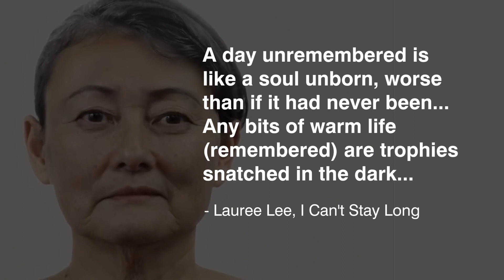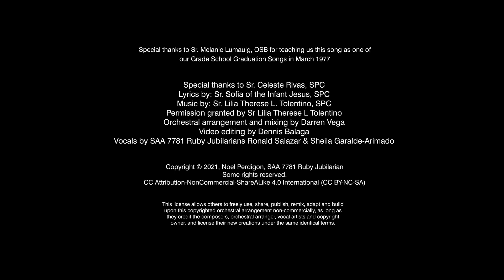SAA 7781 Ruby Jubilarians 1/2: Lord, Make Us Your Shining Light St Agnes' Academy Virtual Homecoming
This was Part 1 of our Batch Presentation at Legazpi City's St Agnes' Academy Virtual Homecoming today, May 9, 2021 for all Jubilarians of 2020 and 2021.

Homecoming Theme: Together in Electric Dreams

Batch Theme: Lord, Make Us Your Shining Light

Theme Song: A Word, A Touch, A Look
Our Grade School Graduation Song
March 1977

Thank you, Sr Melanie Lumauig, OSB for teaching this song to us as one of our graduation songs.

Vocals By: Ronald Salazar & Sheila Garalde
Ruby Jubilarians

Orchestral Arrangement & Sound Mixing by
Darren Vega

Part 1 Storyboard by Noel Perdigon
Video Editing by Dennis Balaga

Lyrics by Sr Sofia of the Infant Jesus, SPC

Permission granted by
Sr Lilia Therese Tolentino, SPC

Sr Celeste Rivas, SPC

SAA 7781 Ruby Jubilarian
Some rights reserved.

This license allows others to freely use, share, publish, remix, adapt and build upon this copyrighted orchestral arrangement non-commercially, as long as they credit the composers, orchestral arranger, vocal artists and copyright owner, and license their new creations under the same identical terms.